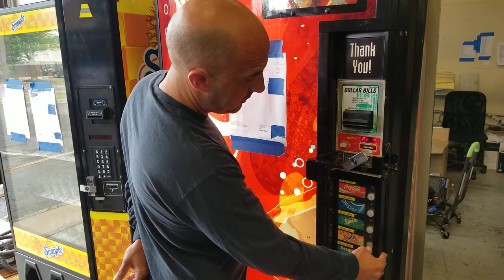How to set price on S2D Dixie Narco 368 multi price vending machine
changing and setting prices on Dixie narco 368 can drink soda vending machine.  shermco vending tvcamerica.com wearevending.com.  set prices